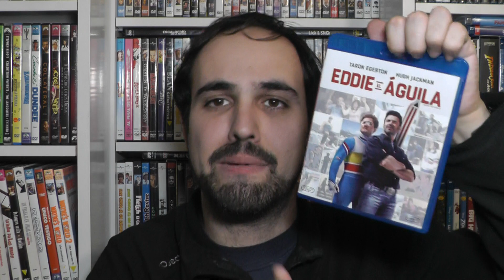Crítica "Eddie el Águila" (2016)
Grabado originalmente el 8 de Diciembre de 2019.